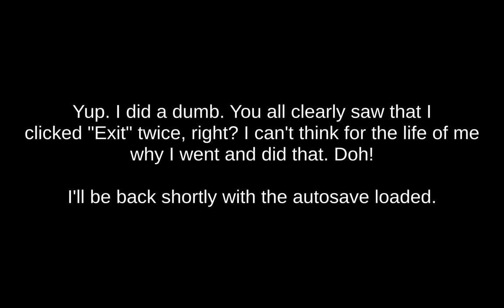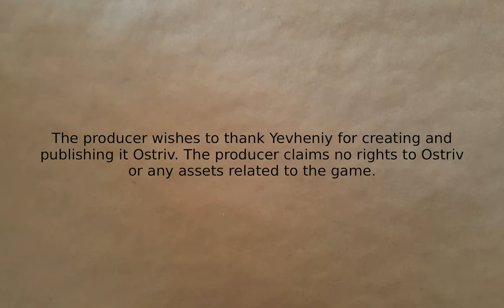Ostriv - Tri-Town Alpha #10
Working on the economy and exports. Beginning of digging out of the massive debt hole.